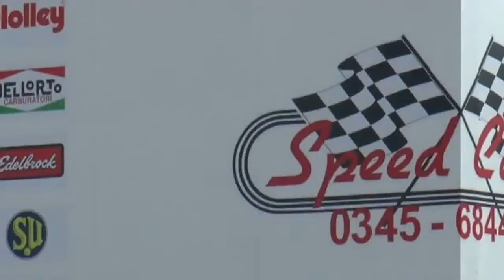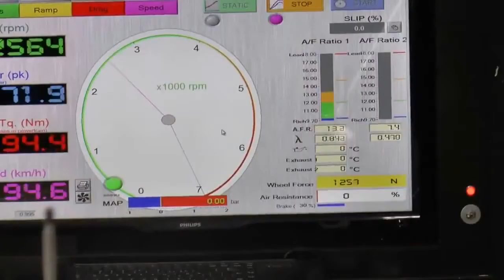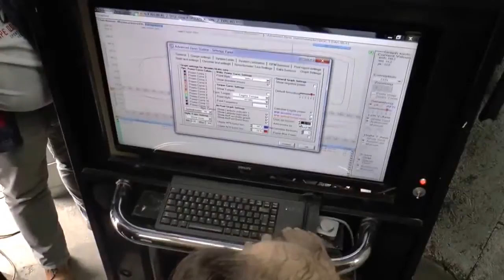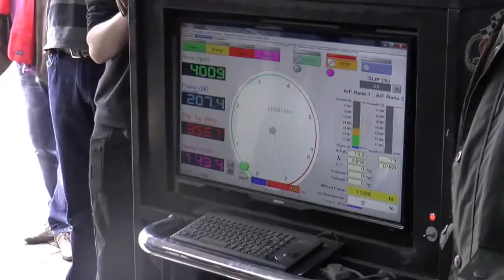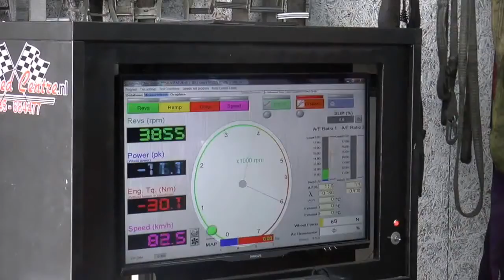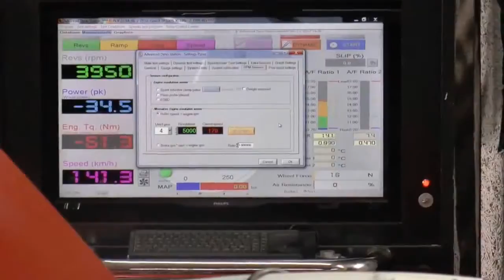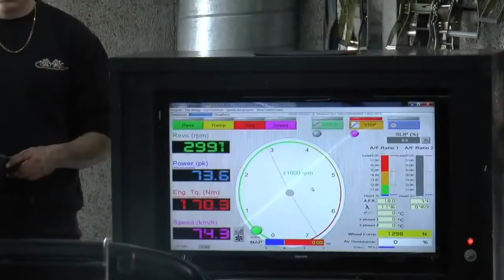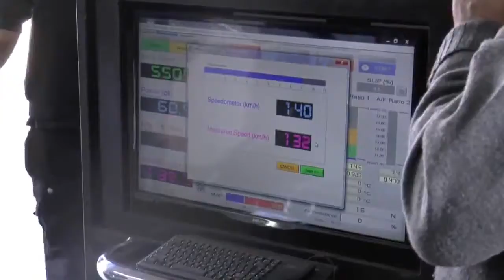Promofilm Speedcentre Geldermalsen Jaap van Wuijckhuijse